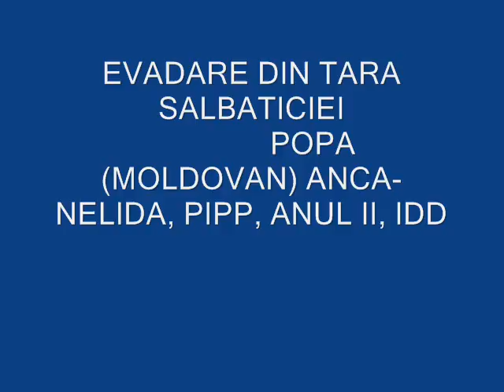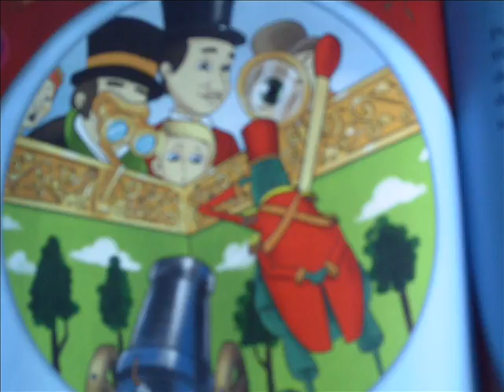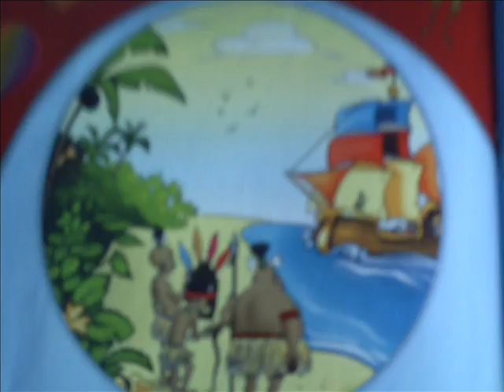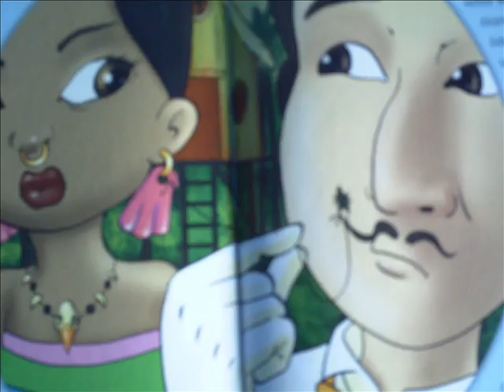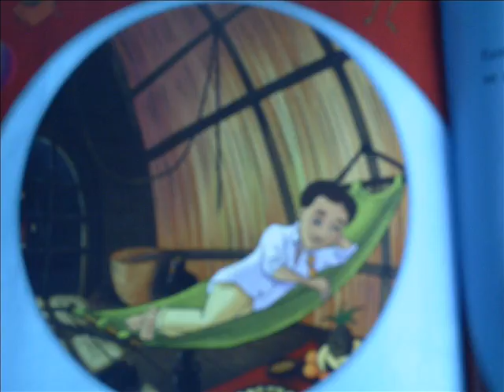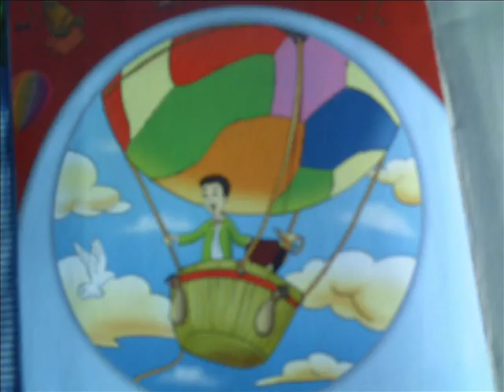Evadare din tara salbaticiei